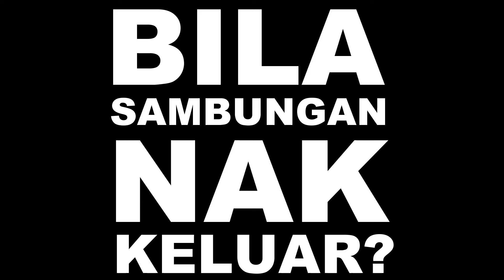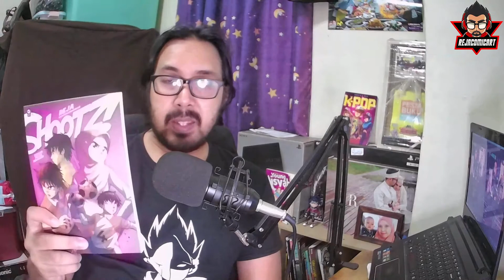KENAPA LAMBAT SAMBUNG KOMIK?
Video ini akan terangkan kenapa aku lambat sangat nak sambung komik.